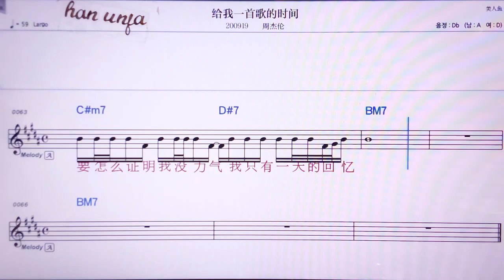💖게이워이서우꺼더스찌앤/ 찌우지에룬 👍MR,노래방, 악보, 코드,Karaoke With Sheet Music